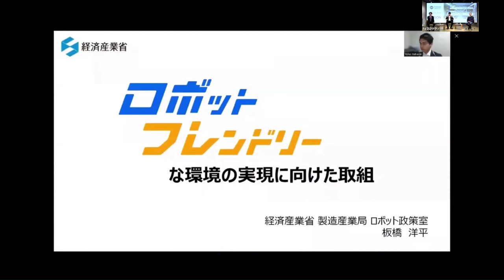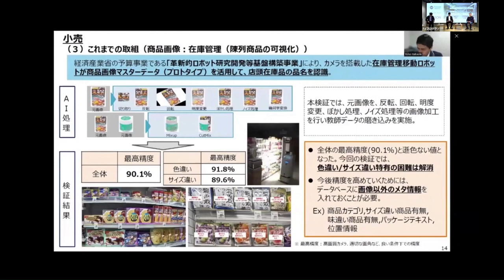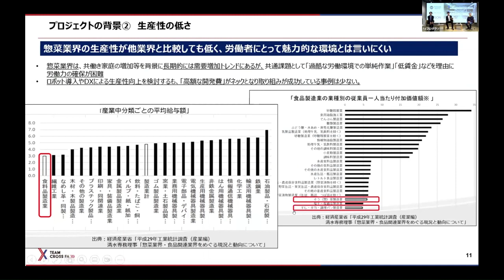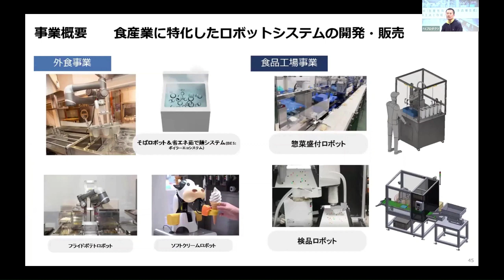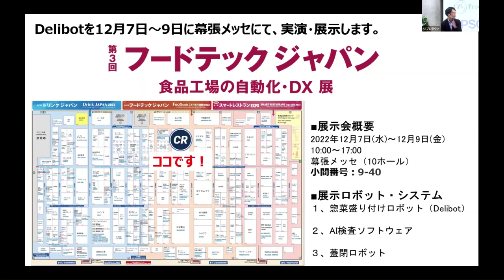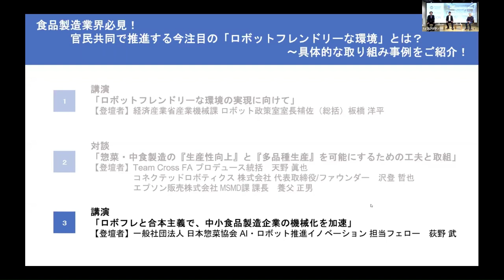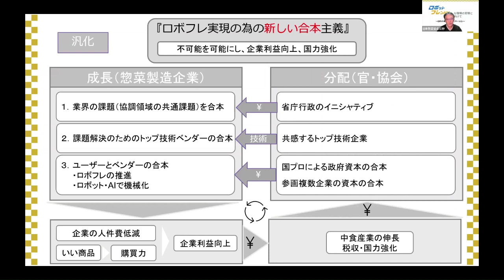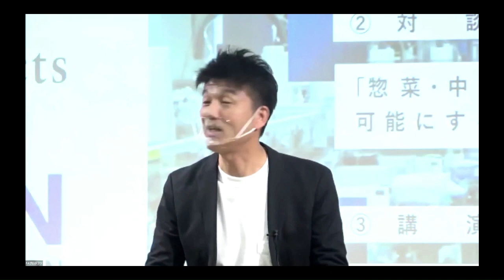食品製造業界必見！官民共同で推進する今注目の「ロボットフレンドリーな環境」とは？～具体的な取り組み事例をご紹介！_1206705364308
①講演：「ロボットフレンドリーな環境の実現に向けて」
②対談：「惣菜・中食製造の『生産性向上』と『多品種生産』を可能にするための工夫と取組」
③講演：「ロボフレと合本主義で、中小食品製造企業の機械化を加速」